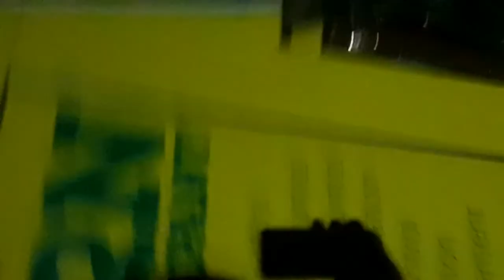Fatal House Fire 10/24/19